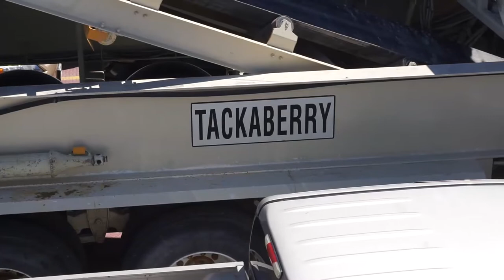G Tackaberry Construction raw footage